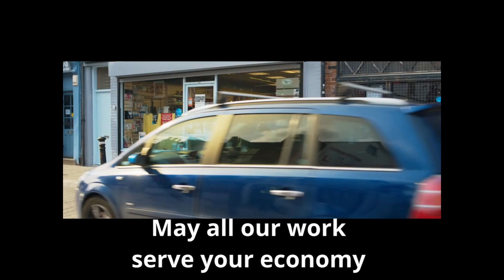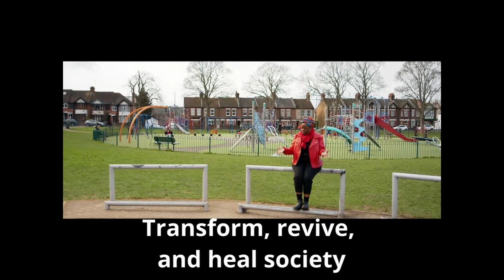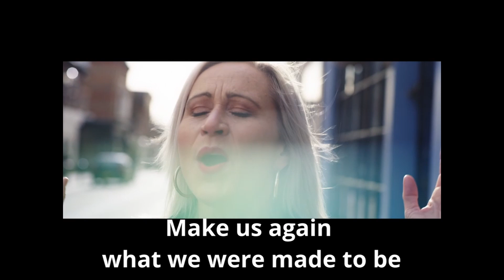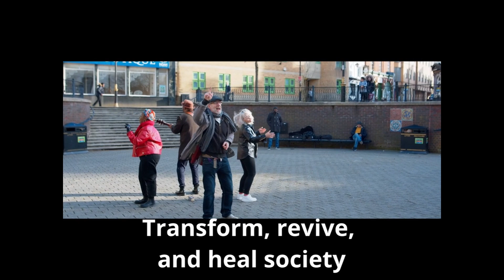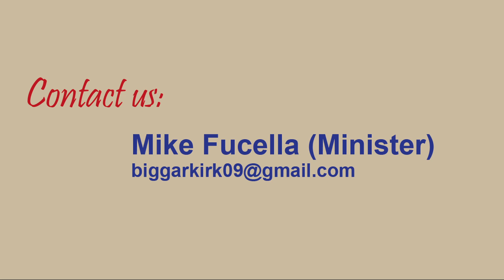15-05-22 Biggar and Black Mount Church of Scotland Webcast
Weekly Service of Worship from local churches in Biggar and Black Mount